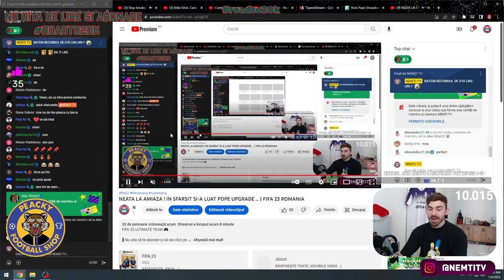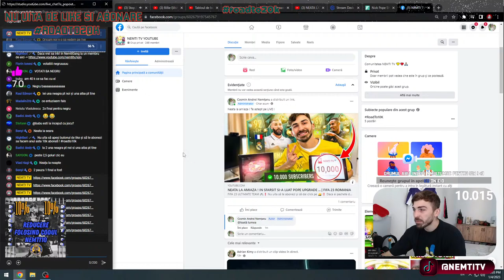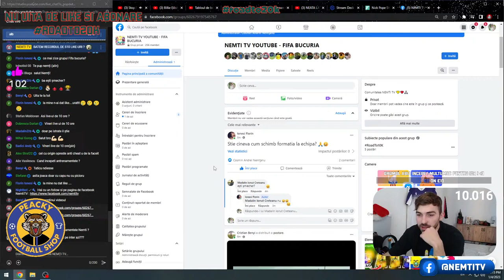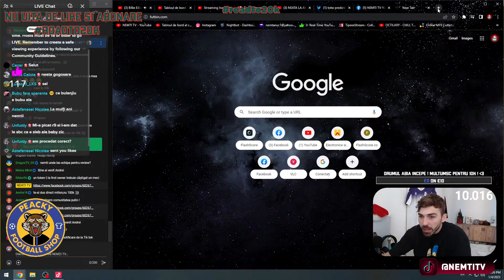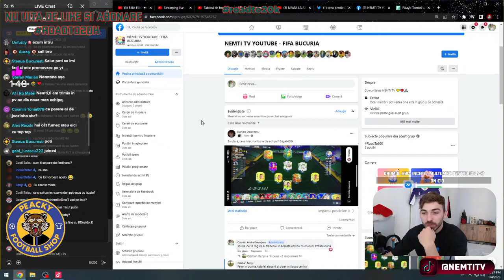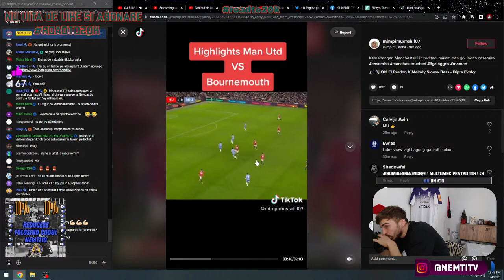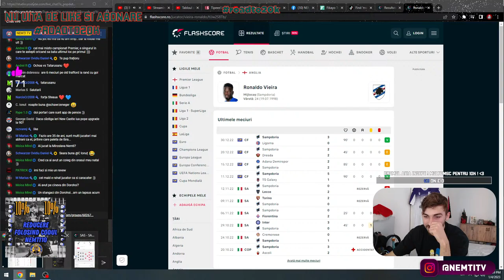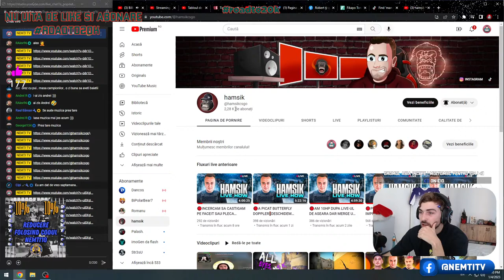NEATA LA AMIAZA ! IN SFARSIT SI-A LUAT POPE UPGRADE ... | FIFA 23 ROMANIA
❗ Daca ai pachete de deschis creaza un party si imediat pica Mbappe - PSN : NemtanuC
👽 Review echipe/jucatori pe LIVE doar membrilor sau in schimbul donatiei de 2€ !

★ About
27 de ani, jucator profesionist de fotbal la Ceahlaul Piatra Neamt (L3). Iubesc sportul in general si cea mai noua pasiune a mea a devenit Youtube-ul.

🔋GEAR:
🔋PC : Intel i3-10100F, 16GB DDR4, GTX 1650
🔋Consola : PS5
🔋Placa de Captura : Elgato HD60S+
🔋Microfon Streaming : Genesis Radium 600
🔋Webcam : Logitech C922